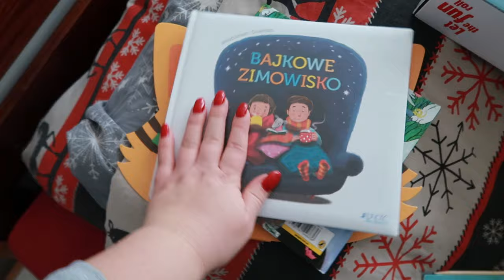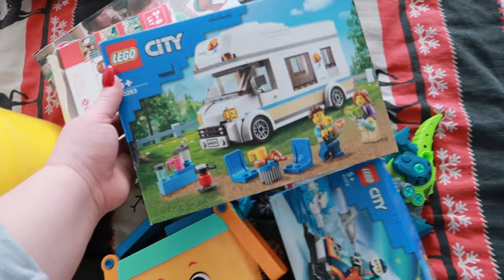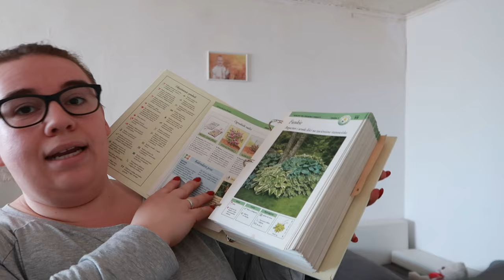Co Piotr znalazł pod choinką? - Vlog 28.12.2023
Instagram Kaja Barańska